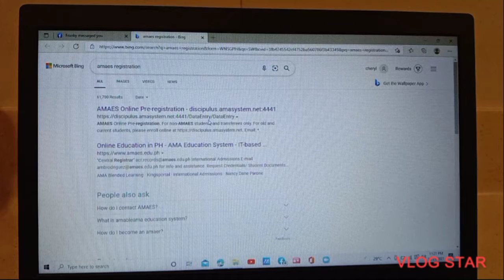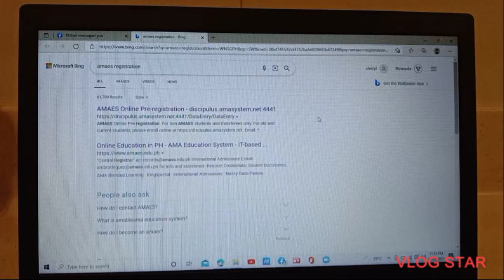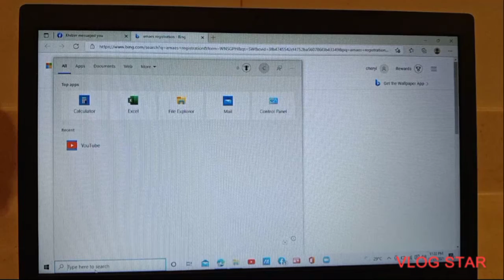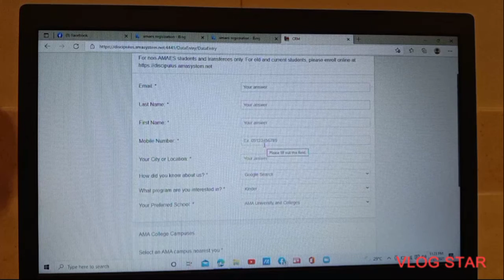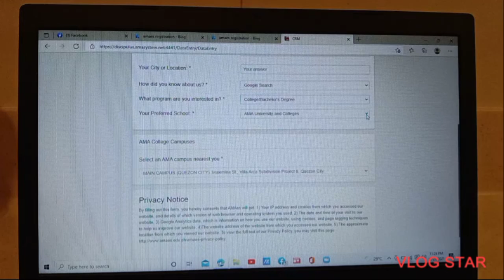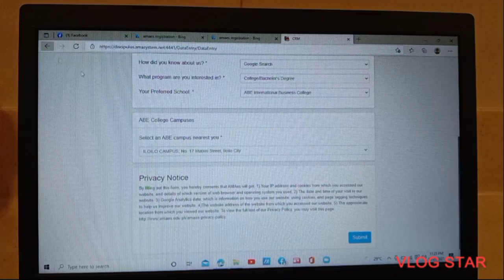saan college/university sa pinas pwede mag aral Ang ofw?//registration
next video na po how to enroll at PAANO magkaroon ng discipulus pra Maka access